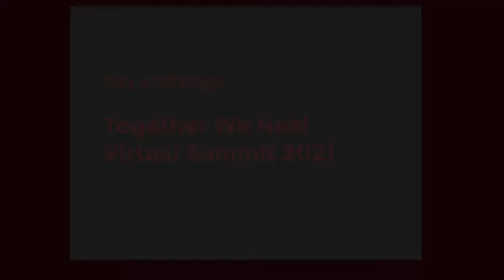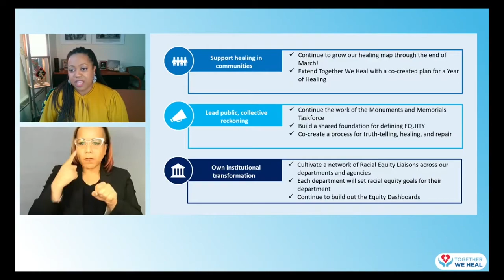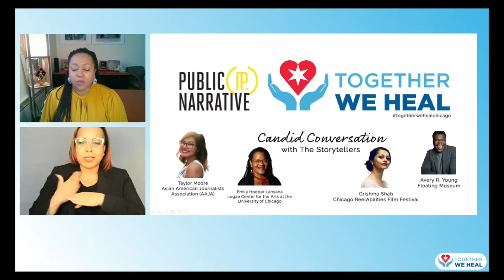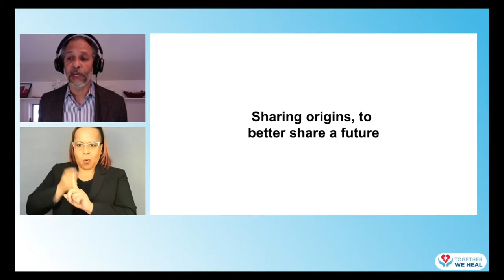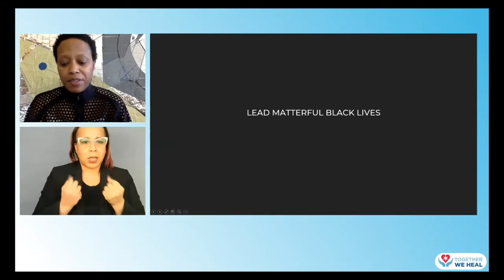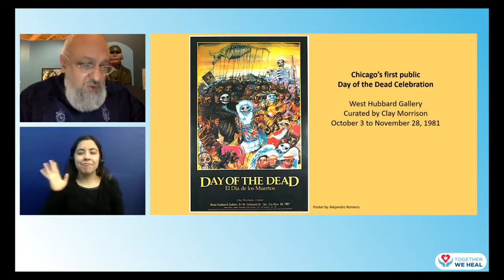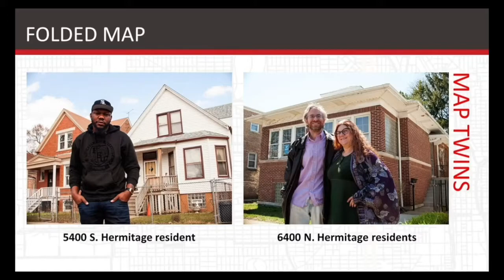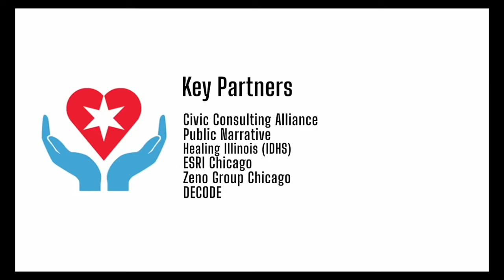Together We Heal Virtual Summit 2021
Together We Heal launches a journey aimed at building racial healing across Chicago.